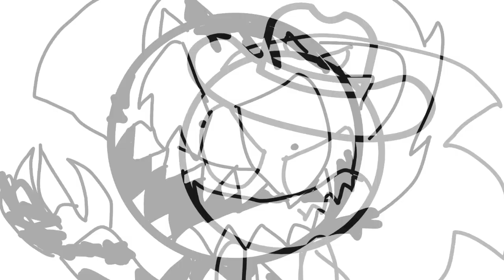THRILLER | Rain cally and The Star Music Vid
SUBSRCIBE TO SUPER MARIO AND SONIC BROS 307 OR I'LL EAT YOUR BEANS